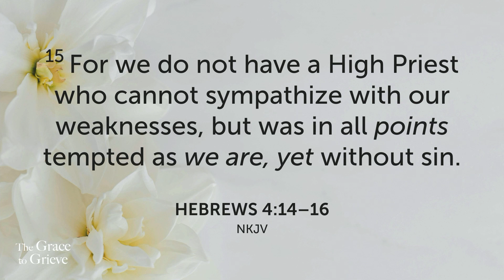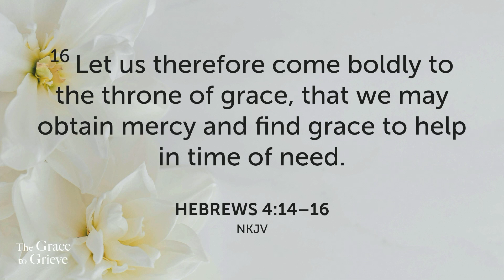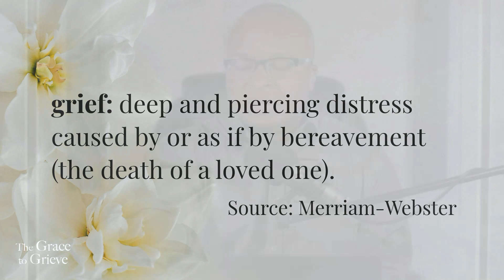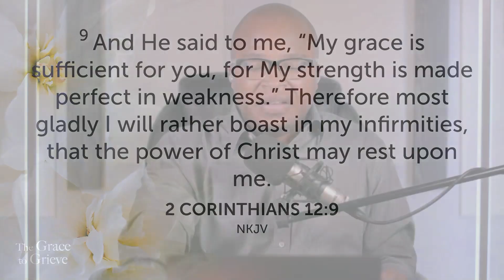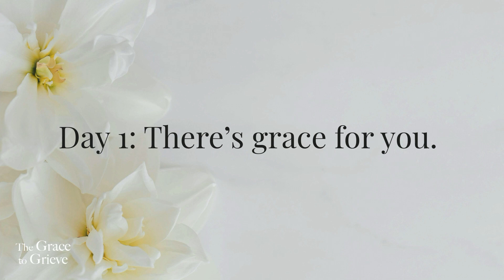There's Grace for You | Day 1 of The Grace to Grieve x Pastor Enrique Brooks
Welcome to the Prayer 365 Podcast! Our mission is to transform lives through the lifestyle of prayer. Join us LIVE Mon-Fri at 6:30am, Sat at 7:30am and Sunday at Thryve Church at 10:30am!